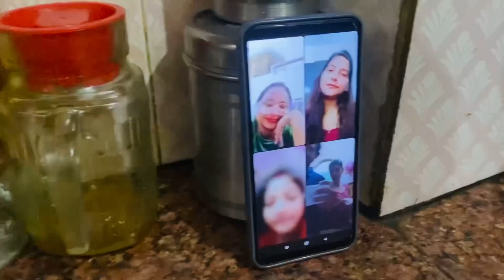Sari Muskil Mumuy Papa K Jane K Baad 🥵dililife